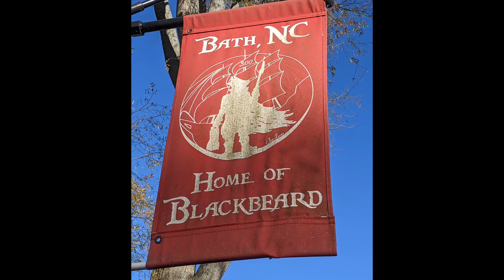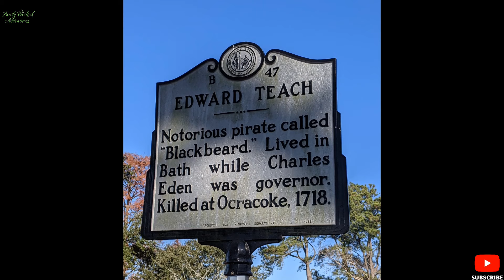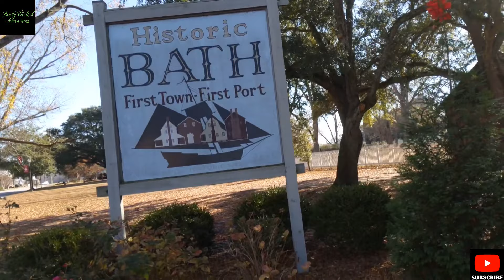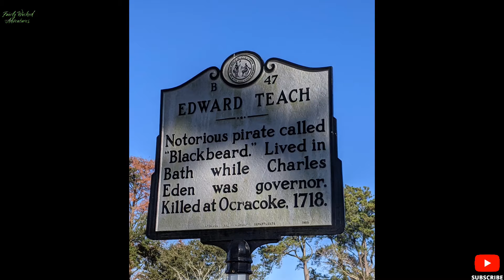Exploring North Carolinas First Town: Bath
Let's Explore the oldest town in North Carolina : Bath, NC. From 1705 to now, what has changed and how did we get here. Lets Explore Together Blackbeard History of # 1st Town edward teach historical north carolina hanging out with Blackbeard oldest town in north Carolina